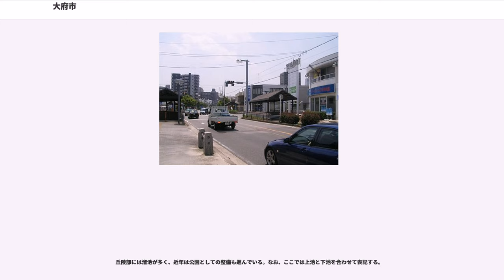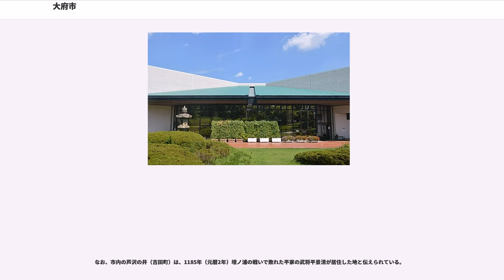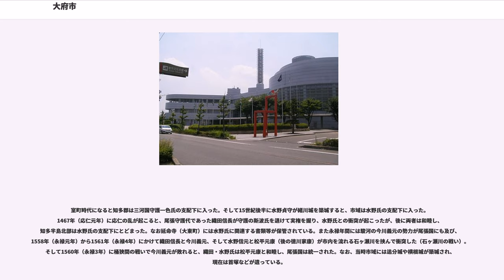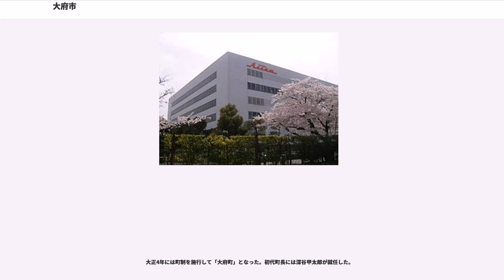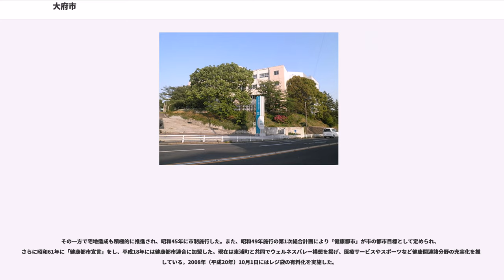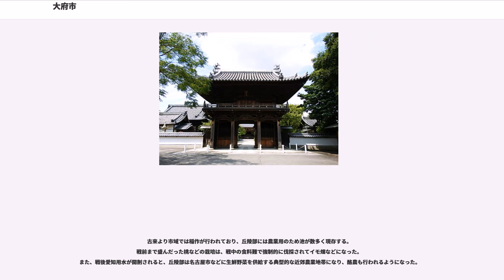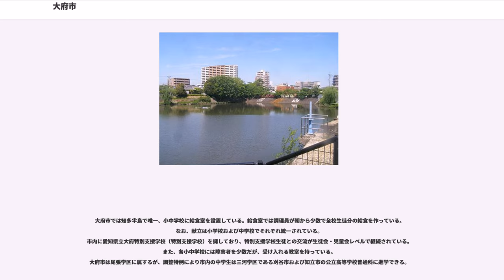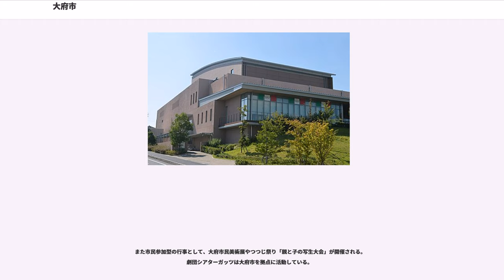大府市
大府市（おおぶし）は、愛知県西部、知多半島の北端に位置する市。知多半島の市町では阿久比町と共に海に面していない。市南部には健康・医療・福祉・介護関連の機関が集中するウェルネスバレーを擁する。自動車産業が盛んな工業都市。丘陵部では愛知用水を利用した近郊農業が行われる。

市域の大部分は新第三紀鮮新世に形成されたなだらかな丘陵である。また市の東部を境川が、市のほぼ中央部を鞍流瀬川が流れ、小規模な沖積平野を形成している。市域の丘陵部は、戦後愛知用水が開通によりその大部分が急激に園芸用地や住宅地へと変貌を遂げたが、市北部の丘陵部などには広大な森林も残されている。また猿投山古窯址群に含まれる、古代から中世にかけてのおよそ100の古窯址がある。市域の沖積平野の大部分は、江戸時代に行われた衣ヶ浦の干拓によるものである。現在市域は海に面していないが、かつては沖積平野と丘陵部のたもとまで遠浅の海が入りくんでいたと考えられ、大府市が知多地域に分類されるのもこのためである。1959年の伊勢湾台風や2000年の東海豪雨の際には、こうした沖積地の大部分は冠水し、その被害は甚大であった。なお、市内の北崎町内には近崎（ちがさき）という地名が残っているが、これは当時の近崎付近が衣ヶ浦に面した岬であり、辺り一面には茅（ちがや）が生い茂っていたことに由来する。かつて近崎は、亀崎（現半田市内）・鳶ヶ崎（現知多郡南知多町内）と並んで「知多三崎」と称された。現在、沖積平野部の大部分は水田用地で、一部は工業用地や住宅地としても開発が進んでいる。市域は、北部が名古屋市に、東部が三河地方に接し、南部が知多半島に臨み、古くから交通の要衝として発展してきた。現在では国道155号・366号、県道57号などの主要道が市内を横断し、北部には伊勢湾岸自動車道、国道23号が東西に走り、西部には知多半島道路が南北に走っている。

鞍流瀬川に沿ってJR東海道本線が走り、大府駅からは武豊線を分岐する。
市の玄関口である大府駅東側は、1969年から区画整理を進めて駅前ロータリーや道路を整備し、大型商業施設「オスカ」や1991年に90店あった大府中央通商店街などが買い物客でにぎわっていたが、マイカー社会の進展で郊外型商業施設の立地が進んで客足が減少し、
衰退した。市街地は大府駅と共和駅を中心に発展している。

丘陵部には溜池が多く、近年は公園としての整備も進んでいる。なお、ここでは上池と下池を合わせて表記する。

2015年度国勢調査によれば、総人口は89,157人であった。昼間人口89,828人で、昼夜間人口比率は100.8%となっている。

現在の市域の大部分は、かつて衣ヶ浦と呼ばれた遠浅の海の一部であり、魚介類が豊富であったことなどから先史時代より人々が集住していた。市域最古の遺跡とされるのが旧石器時代の共栄遺跡（共栄町）であり、石鏃などの打製石器や剥片石器が出土している。

縄文時代になると、衣ヶ浦沿岸の丘陵部には桟敷貝塚（朝日町）をはじめとする多くの貝塚がつくられた。

弥生時代以降の遺跡としては子安神社遺跡（共和町）が最も規模が大きく、弥生土器や土師器などが出土した。

古墳時代になるとこの地方にも大和政権の支配が及び、尾張国造の支配域である尾張国の一部となり、衣ヶ浦を挟んで隣国の三河国と接した。さらに8世紀以降は知多郡に編入された。当時の遺跡としては高山古墳（中央町）が確認されているが、古墳の規模などの詳細は不明である。

飛鳥時代から奈良時代の遺跡としては惣作遺跡（横根町）がある。この遺跡からは多数の製塩土器が出土し、製塩が行われていたと推測される。また
729年（天平元年）には、行基が円通寺（共和町）を創建したと伝えられる。

平安時代になると、市域には尾張国衙領や熱田社の荘園が存在した。また窯業生産も盛んであったようで、市域にある羽根山古窯群（横根町）をはじめとする古代から中世にかけてのおよそ100の古窯址群は、猿投山古窯址群に含まれる。の特に吉田第1号窯・吉田第2号窯（ともに吉田町）で生産された瓦が鳥羽上皇の宮殿に用いられたことが分かっている。その他市内には、814年（弘仁5年）に弘法大師が三河国から衣ヶ浦を渡って尾張国に上陸した際に宿泊したと伝えられるおしも井戸（朝日町）という場所がある。

鎌倉時代になると尾張の国にも幕府の支配が及び、小野氏・中条氏・名越氏などの北条氏一門が守護に任じられて各荘園にも地頭も設置された。現在の長草天神社（長草町）付近には、この地...